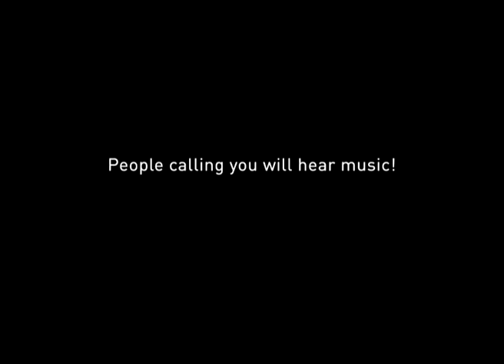Djuice djingle (uncensored)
TVC for the Ukrainian mobile carrier djuice.